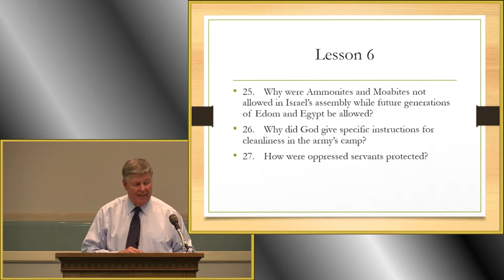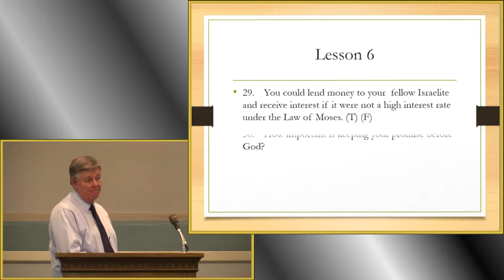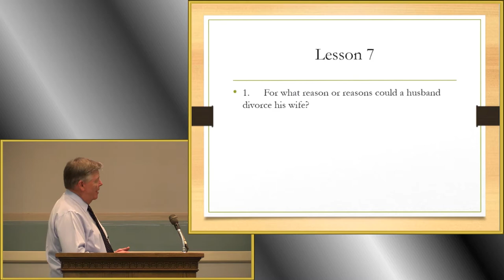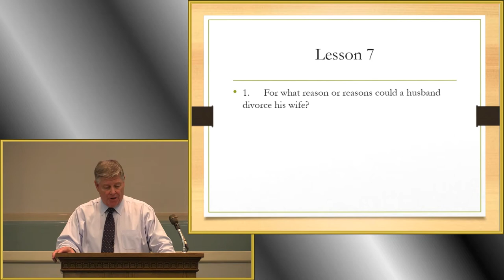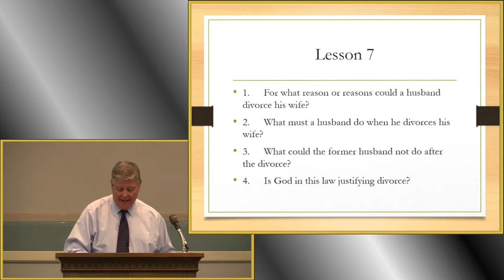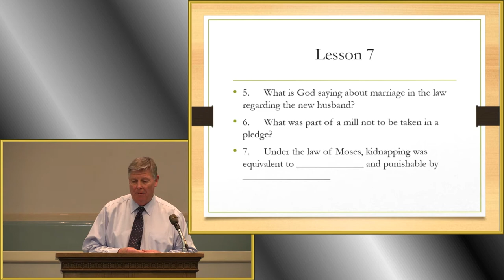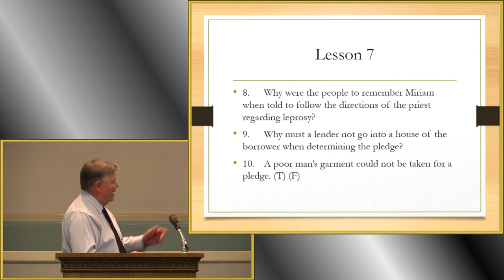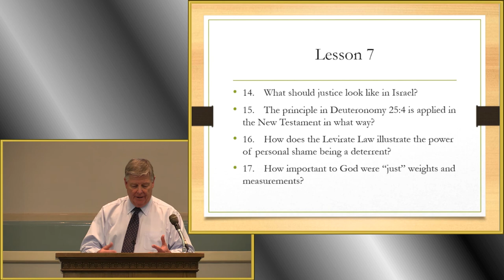Deuteronomy Lesson 6-7 by Jerry Fite - November 1, 2020